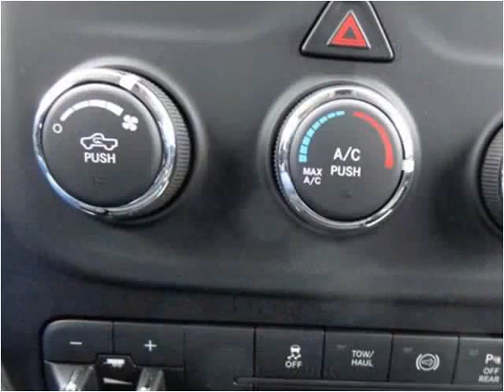2016 RAM 3500 New Cars Sheridan WY